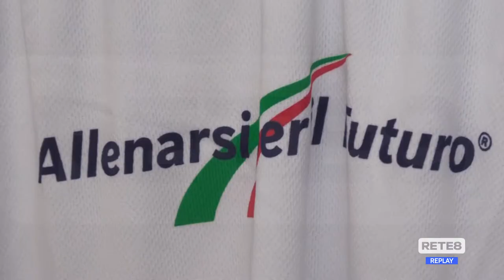Teramo - All'Unite il progetto "Allenarsi per il Futuro"